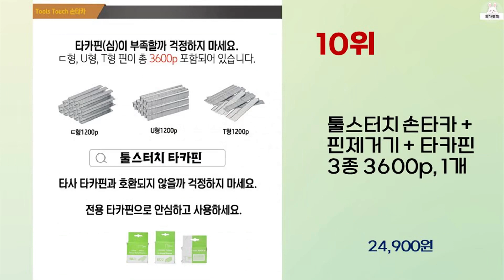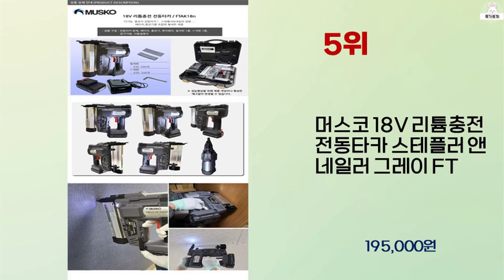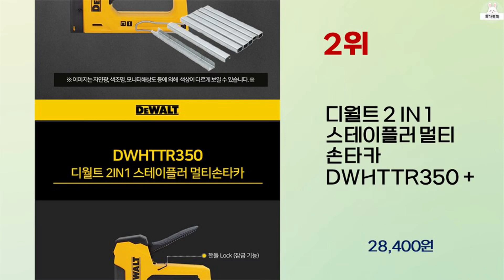2024년 상반기 가성비 좋은 타카 BEST 10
2024년 상반기 가성비 좋은 타카 10가지를 소개해드립니다.

10위 : 툴스터치 손타카 + 핀제거기 + 타카핀 3종 3600p, 1개

9위 : 코멧 멀티 손타카 + 타카핀 3종 600개 세트

8위 : 툴스터치 손타카 + 핀제거기 + 타카핀 3종 3600p

7위 : 툴스터치 멀티 손타카 + ㄷ자형 타카핀 3000p + 핀제거기,

6위 : 화신 107 건타카 세트+타카핀 R13 8mm 3800pcs

5위 : 머스코 18V 리튬충전 전동타카 스테플러 앤 네일러 그레이 FT

4위 : 계양 전기타카 타정기 전동 네일건 타정총 레일건 ㄷ자 일자 42

3위 : DAJ 투인원 에어타카 목재용 XAGD32 / 425J, 1개

2위 : 디월트 2 IN 1 스테이플러 멀티 손타카 DWHTTR350 +

1위 : 1008타카 미니 타정기 타카총(타카핀 2000개포함)손타카,

 감사합니다